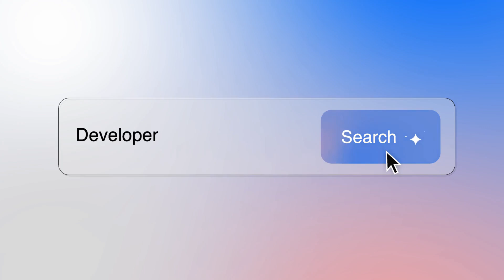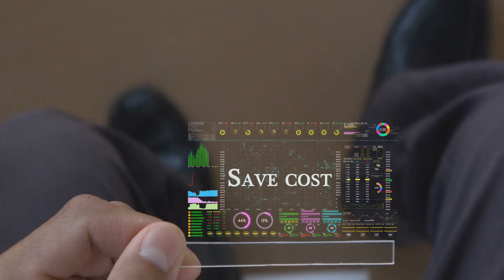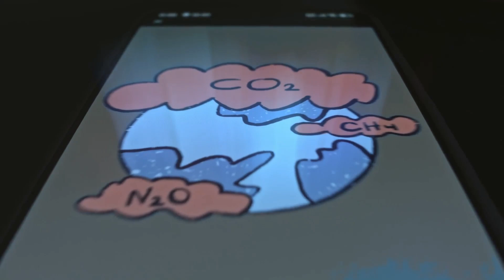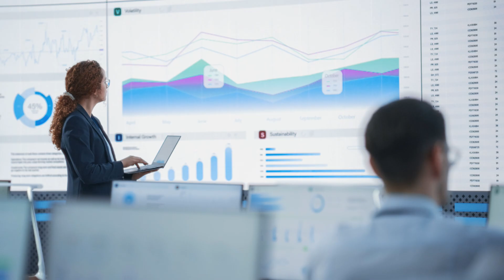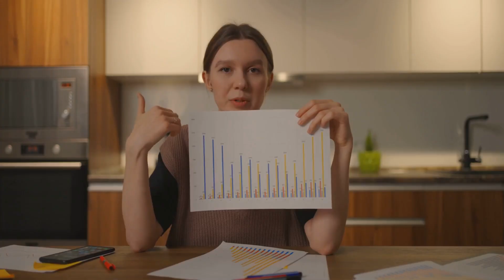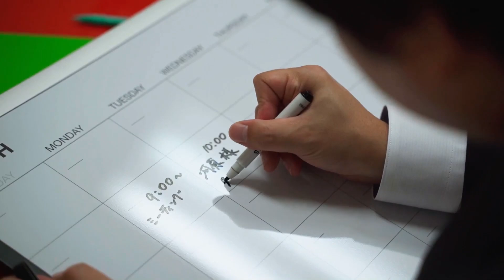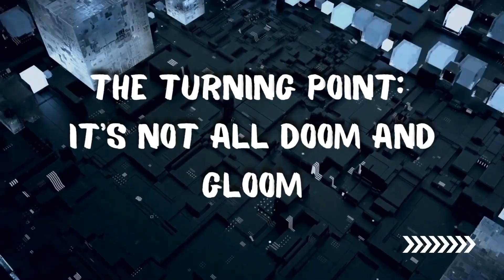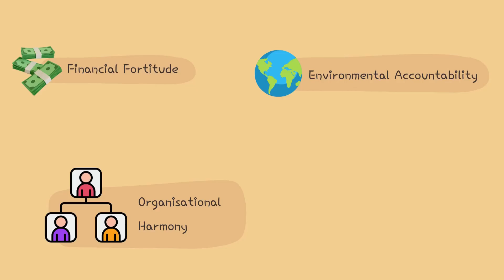AI Adoption Has a Price Tag You're Ignoring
AI looks like the ultimate shortcut, faster, cheaper, smarter. But behind the slick demos and “free” tools lies a hidden bill most people never see. In this video, we unpack The Hidden Costs of Relying on AI: the financial traps that drain your budget, the environmental toll that scorches the planet, the organisational chaos that weakens your teams, and the ethical blind spots that quietly corrode your company’s values.

We’ll break down:
The real financial cost of building and running AI systems (and why “pay-as-you-go” can destroy your budget)
The environmental footprint of AI, from carbon to water to rare minerals
The organisational impact of automation on culture, morale, and resilience
The ethical cost of bias, privacy breaches, and decision-making without accountability
How to make AI adoption responsible, transparent, and sustainable

If you’ve ever wondered whether AI is truly “free,” this deep dive will open your eyes. Stay till the end for four essential rules to keep your organisation financially smart, ethically sound, and environmentally responsible in the AI era.

Watch till the end to protect your wallet, your planet, and your culture.

OUTLINE:

00:00:00 Opening - The Hidden Costs of Relying on AI
00:00:29 The Illusion of “Free” AI
00:01:07 The Financial Cost: Draining Your Wallet Silently
00:05:15 Section 2: The Environmental Cost: Draining the Planet
00:08:09 Section 3: The Organisational Cost: Draining Your Company's Resilience
00:10:11 Section 4: The Ethical Cost: Draining Your Company's Soul
00:12:41 Mini CTA: Share Your Story
00:12:59 Section 5: The Turning Point: It's Not All Doom and Gloom
00:13:58 Conclusion & Actionable Advice